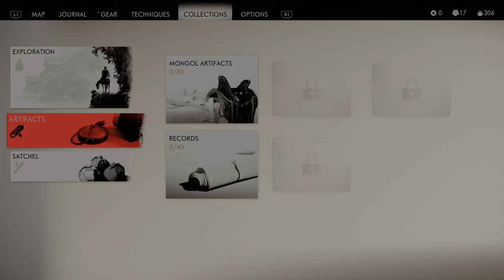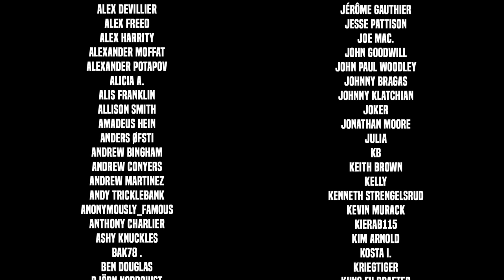Incident at Hiyoshi Pass - Let's Play Ghost of Tsushima - Part 5